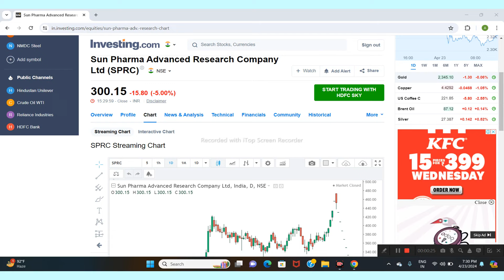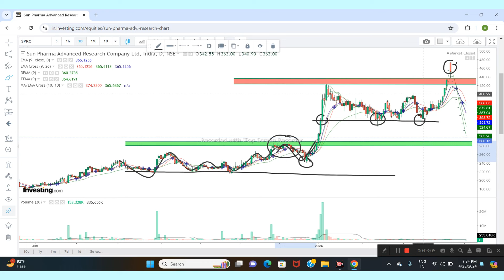SUN PHARMA ADVANCE RESARCH LTD SHARE NEWS | NEXT TARGET | LATEST NEWS | STOCK